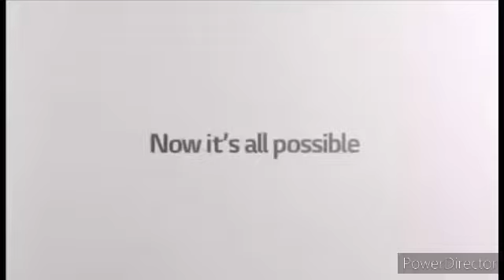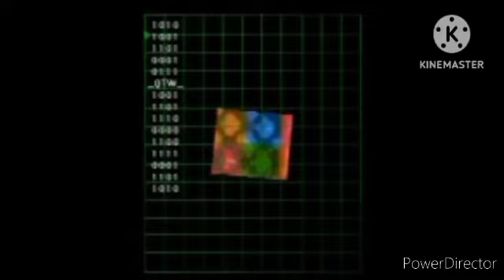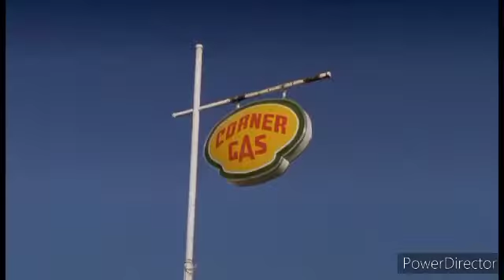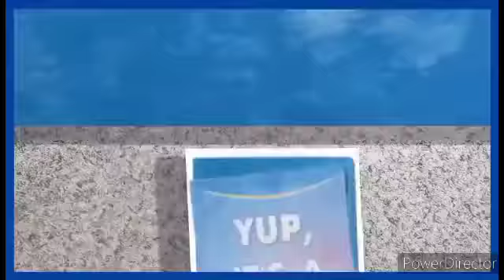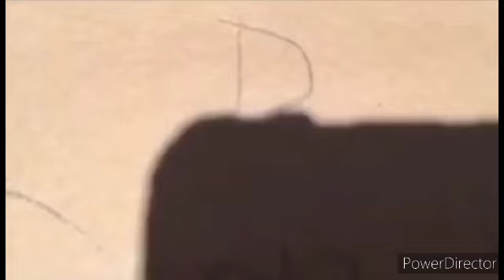Blue Shaw's Full Best Animation Logos!